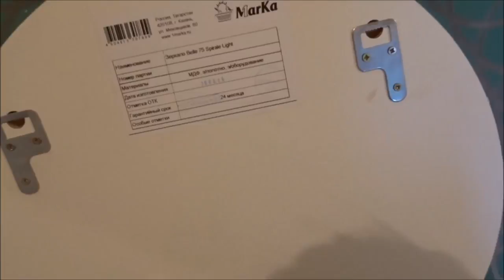Проблемное зеркало.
Хотя...Особых проблем и не было.